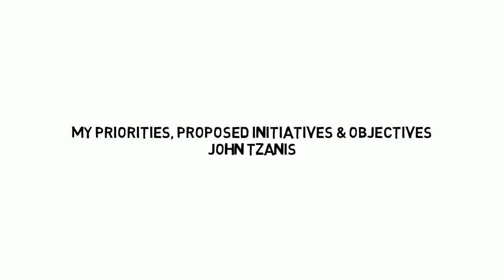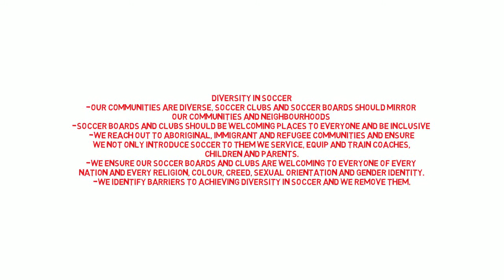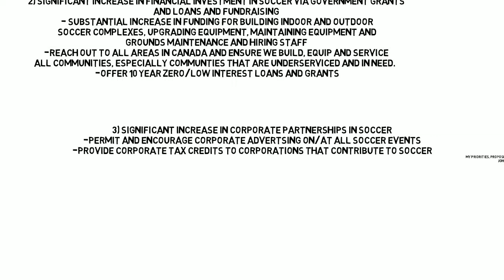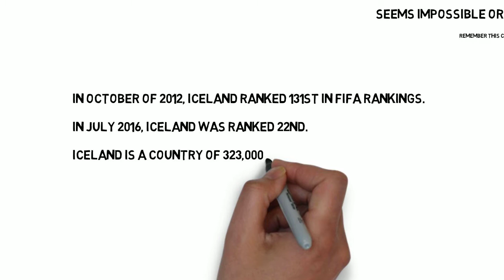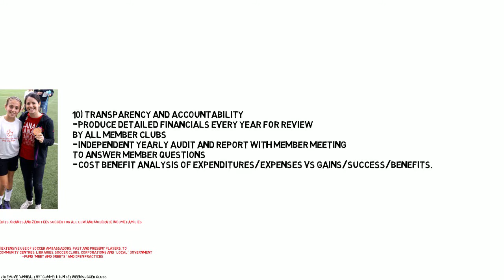John Tzanis BOD Presentation CSA3